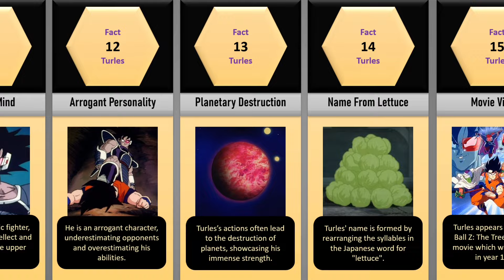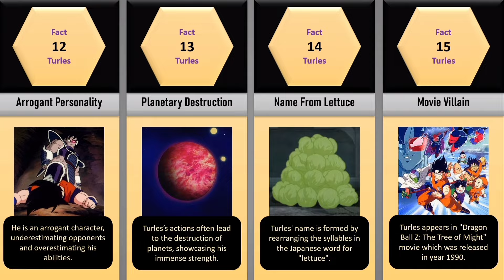Turles Saiyan Shocking Facts in DBZ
📘About this video:
The video is all about Goku's classic and evil counterpart "Turles". The video takes a quick look at some interesting facts related to this character. He is a Saiyan warrior just like Goku. Get ready to discover some surprising facts about this villain from "The Tree of Might" movie.

🎶[Background Music]
inaudio - Oddvision- Asian Beat